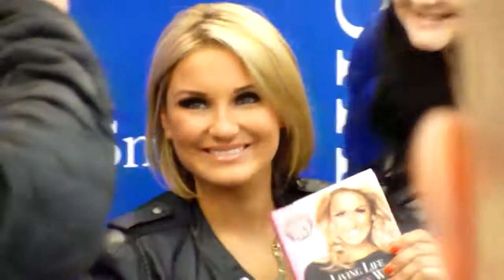Sam Faiers (The Only Way Is Essex) : Merry Hill 16 June 2012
Sam Faiers off a The Only Way Is Essex was up Merry Hill 16 June 2012 to sign copies of her new book.